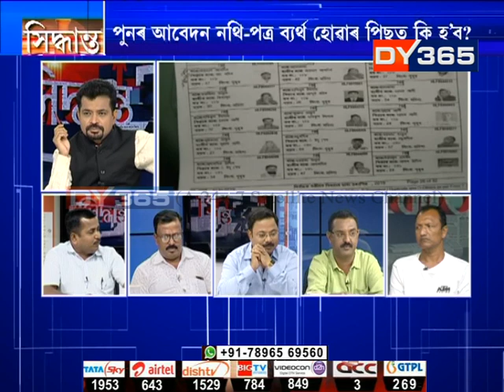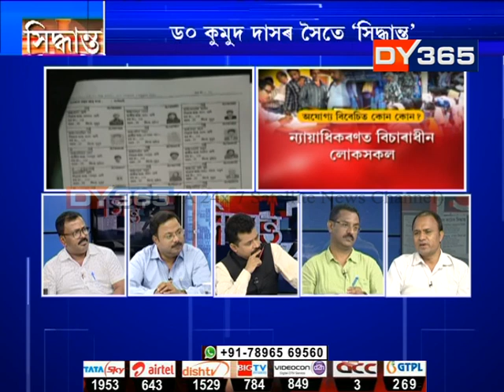Assam NRC Additional Draft List 2019 || Siddhanta (সিদ্ধান্ত) with Dr. Kumud Das